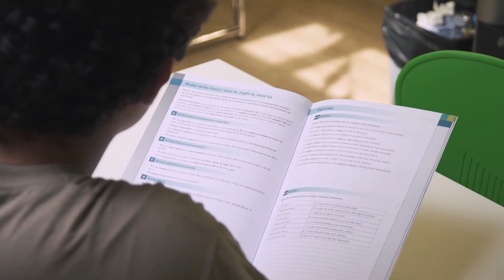Language school Kaplan Cambridge